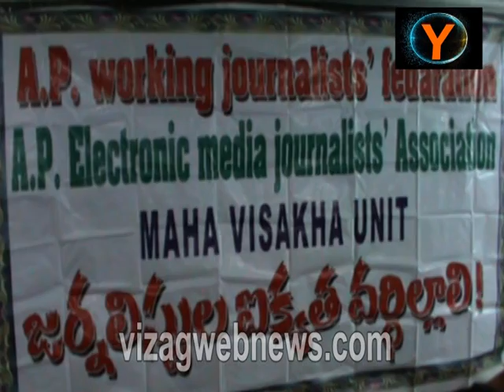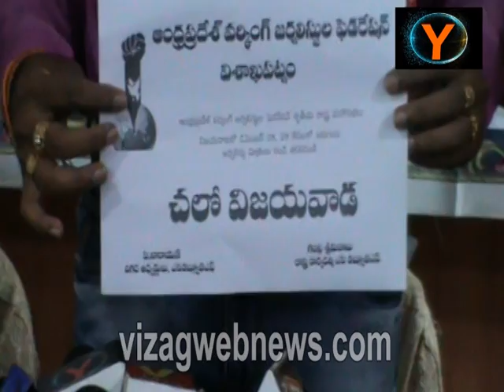అంద్రప్రదేశ్ వర్కింగ్ జర్నలిస్టుల ఫేడరేషన్ తృతీయరాష్ట్ర మహసభల పోస్టల్ ఆవిష్కరణ